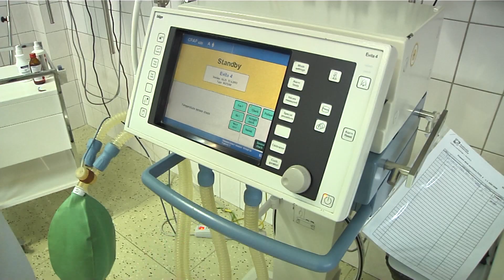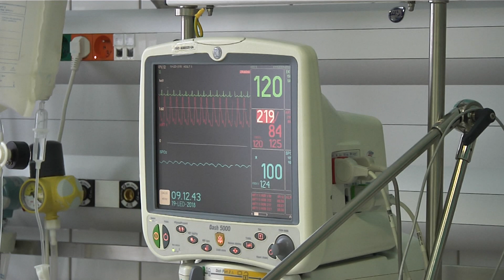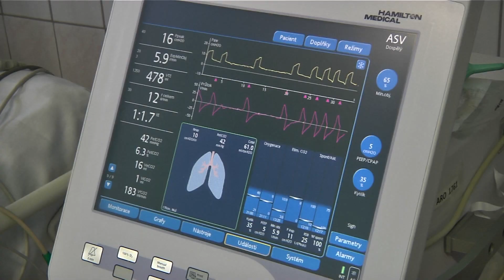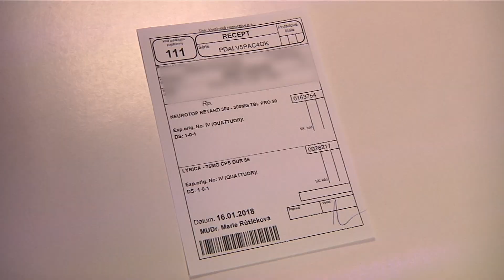Magazín Vsetínské nemocnice - 2. díl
Ve druhém díle Magazínu Vsetínské nemocnice Vám představíme oddělení ARO, seznámíme Vás s průběhem výstavby nové interny a také se podíváme, jak se Vsetínská nemocnice vypořádala s novou zákonnou povinností e-receptu.